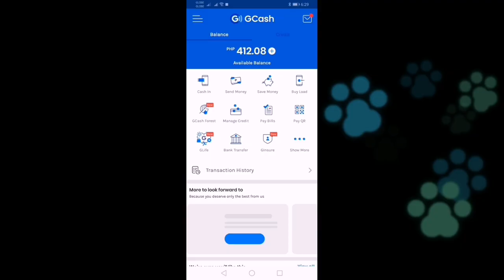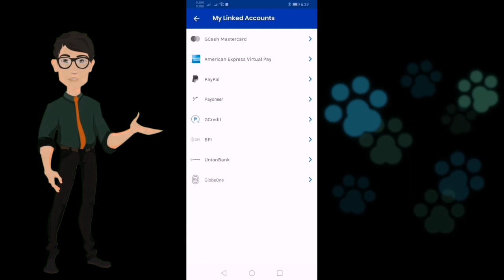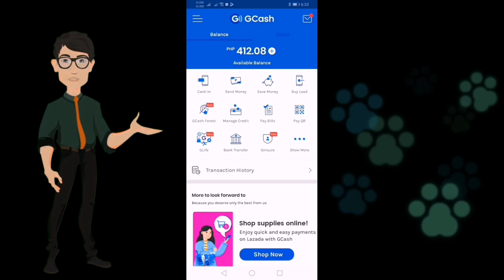Transfer Money From PayPal to Gcash : How to (Updated) 2021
Hi Ka District!

Sa video na ito, 2 ang ituturo ko.
Una ay kung paano mag link ng PayPal sa iyong GCash account.
Pangalawa ay kung paano mag transfer ng Pera from PayPal papunta sa iyong GCash account!

Sana makatulong sayo!

Baka namn! Char!
Merry CHRISTMAS! 😄😃😁